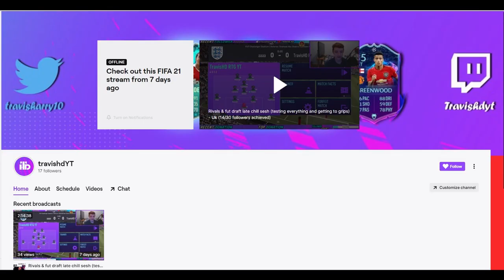OPENING MY GUARANTEED TOTW PACK! | FIFA 21 DEADLINE DAY CONTENT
So guys today we crack open my fifa 21 guaranteed totw pack, lets pray for a banger.